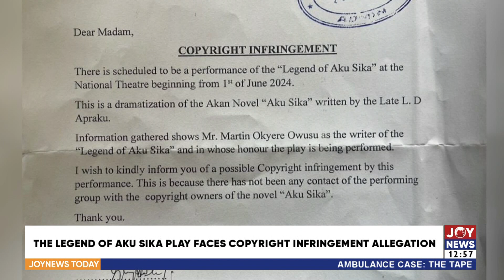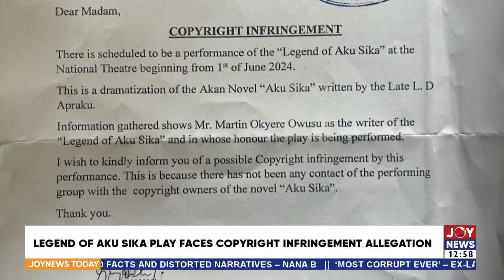Legend of Aku Sika play faces copyright infringement allegation